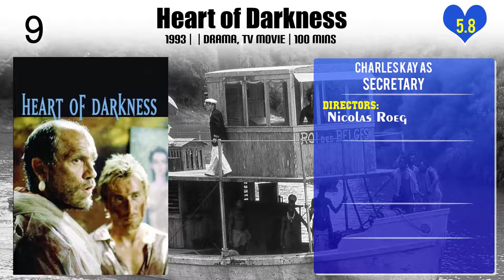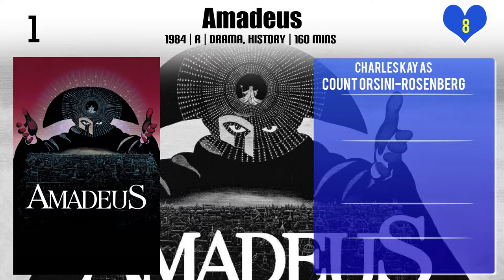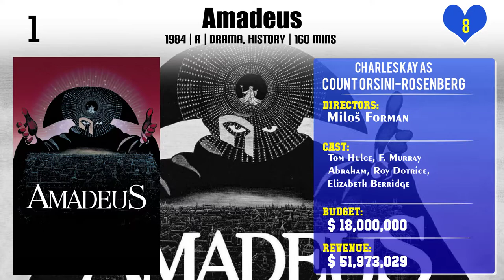Charles Kay Top 10 Movies | Best 10 Movie of Charles Kay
Top 10 Movies of Charles Kay

Find the list of movies by Charles Kay you can find more information, movie trailers, posters, reviews, youtube links in below link.

Please Comment down your favorite movie of Charles Kay